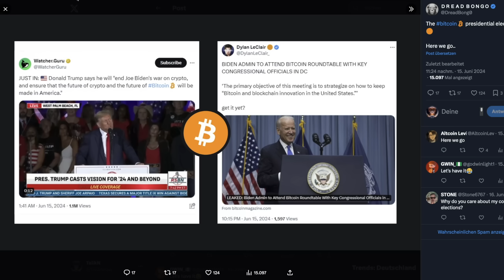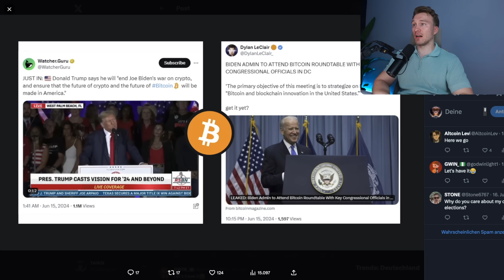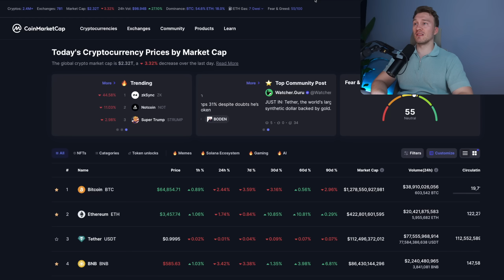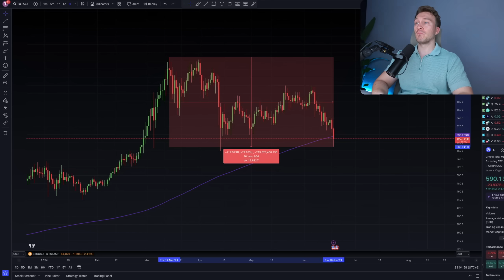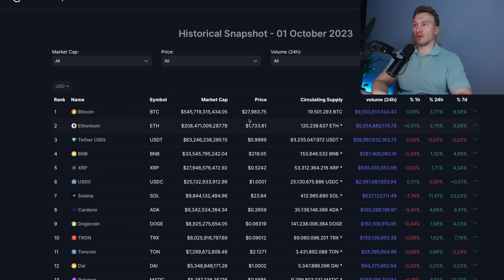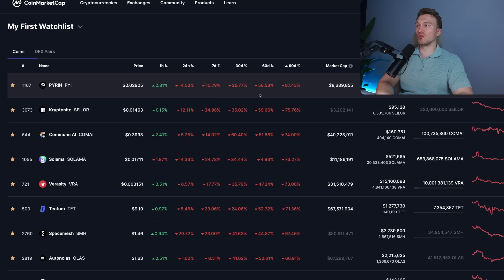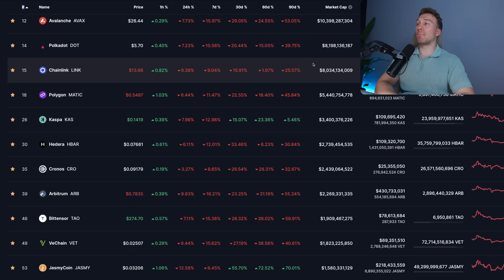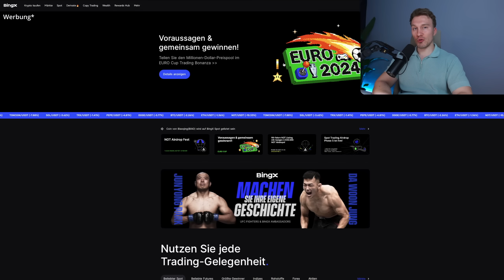Harte Altcoin WAHRHEIT: Deshalb VERKAUFE ich ALLE Altcoins am Ende des BULLRUNS!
🏆 BingX (Börse für’s Trading & Smallcaps)
~ Code: TaiikN

~ Code: TaiikN

 ~ Code: 1VfAW

~ Code: TAIIKN

~ Code: E6FA9EA9D8

▬▬▬▬ SCHRITT-für-SCHRITT Anleitung ▬▬▬▬▬▬▬▬▬▬

▬▬▬▬ Weiteres ▬▬▬▬▬▬▬▬▬▬

🕠 Meine Timestamps
00:00 Vorwort
0:53 Deshalb ist der Bullrun noch nicht vorbei
02:08 Altcoin: Deshalb musst du Sie am Ende loswerden
06:59 Nutze den Markt zyklisch
08:18 Meine Börse die ich nutze
08:41 Resümee